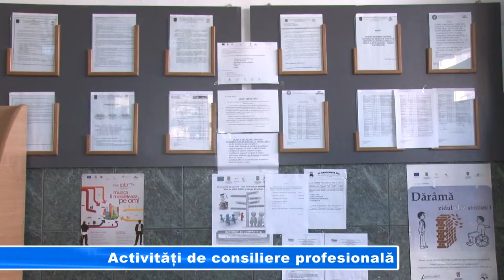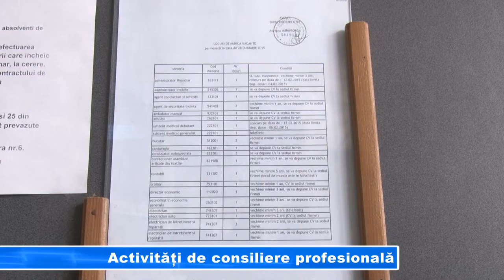Activități de consiliere profesională